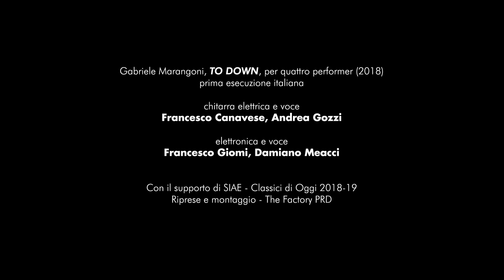Tempo Reale Festival 2019 - Gabriele Marangoni, To down - TREE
Tempo Reale Festival 2019
Suoni e musica di ricerca, BORDERSCAPE, X

KLANG MUSICA SPERIMENTALE #14
Martedì 14 maggio 2019
Limonaia di Villa Strozzi, Firenze

Gabriele Marangoni
TO DOWN Per quattro performers (2018)
Prima esecuzione italiana
chitarra elettrica e voce Francesco Canavese, Andrea Gozzi
elettronica e voce Francesco Giomi, Damiano Meacci

Con il sostegno di SIAE – Classici di Oggi 2018-19